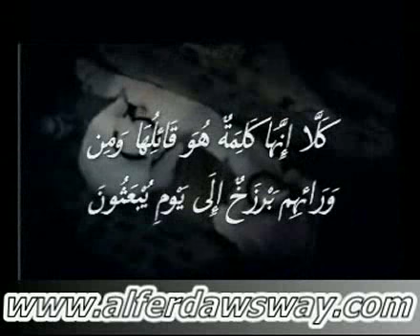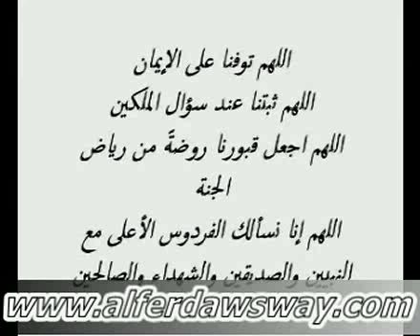حافظوا على فالموت يأتي فجاءة